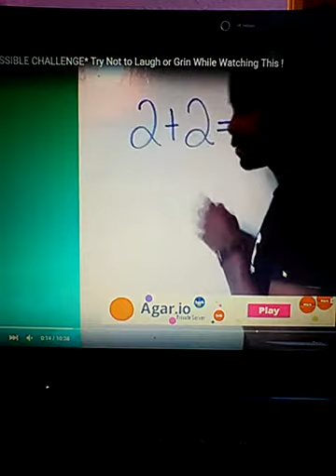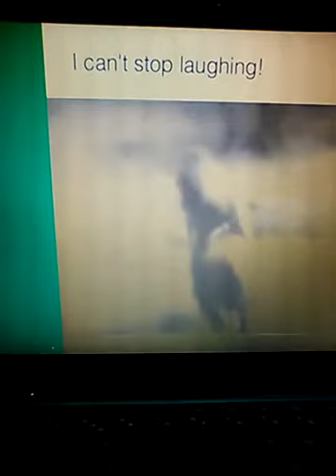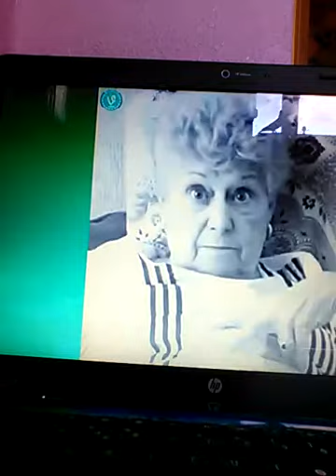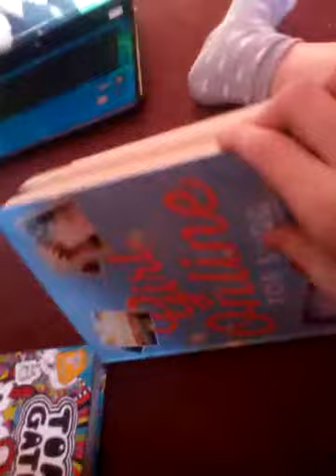Try not to laugh challenge |ElliePlays